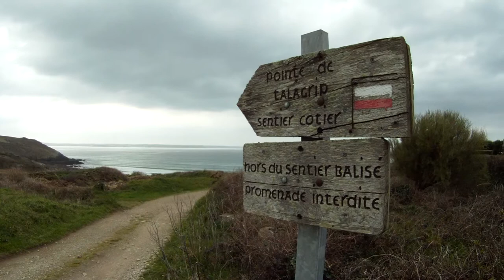Pointe de Talagrip (baie de Douarnenez), maison du douanier, 10 mars 2012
Pointe de Talagrip sur le gr34, maison du douanier, 10 mars 2012, 14h00.